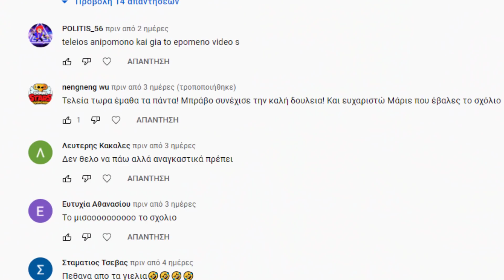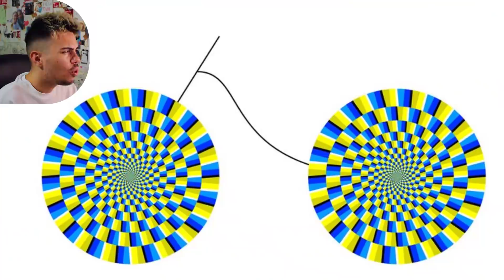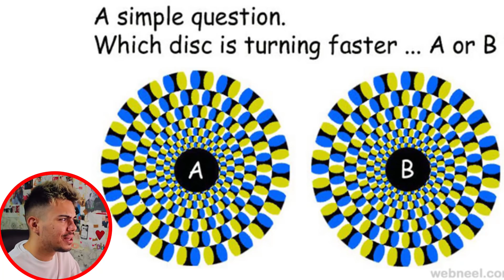ΑΠΙΣΤΕΥΤΕΣ ΟΦΘΑΛΜΑΠΑΤΕΣ #1 | marioTUBE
Ελπίζω να σας άρεσε το σημερινό μου βίντεο!

• Ακολουθηστε με στο Instagram!